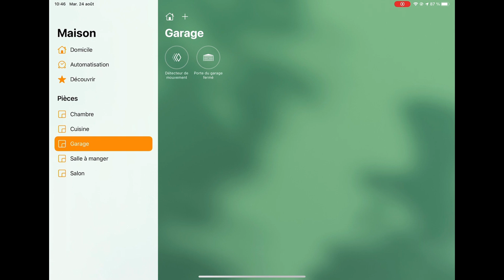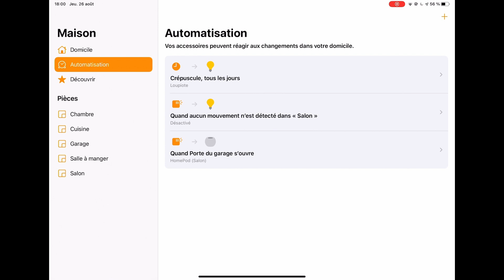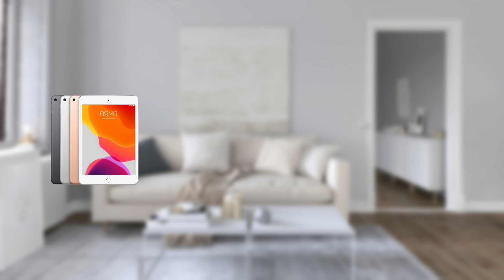[TUTO] A la découverte de HomeKit : Guide pour les débutants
Bonjour les amis. Dans ce premier tutoriel de la chaine, je vous propose de partir à la découverte de Homekit d'Apple, et comment, grâce à lui, vous allez pouvoir transformer votre logement, maison ou appartement, pour qu'il réagisse à vos habitudes.

Encore plus de Cashback ? Utilisez The Corner sur Boursorama.
SOMMAIRE :
00:00 Intro
00:39 Les accessoires
01:00 Ajouter un accessoire
01:54 L'application Maison
02:52 Automatisation
03:33 Dis Siri
04:01 Accès depuis l'extérieur
04:28 C'est déjà fini ;)